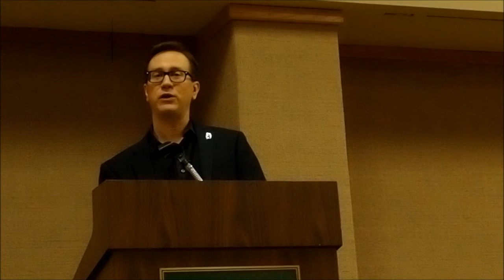Q&A with Roy Speckhardt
The American Humanist Association's Executive Director Roy Speckhardt, and Director of Development and Communications Maggie Ardiente gave a talk on a Monday evening, May 6, 2013, to members of the Charlotte Atheists & Agnostics and the Secular Student Alliance of UNCC in the Lucus Room of the Cone Center at UNC-Charlotte. These are excerpts from the Q&A after the talk.